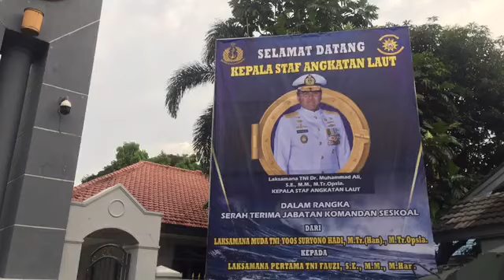Laksamana Pertama TNI Fauzi Jabat KOMANDAN SESKOAL ke 41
KEPALA STAF ANGKATAN LAUT PIMPIN SERAH TERIMA JABATAN KOMANDAN SESKOAL

Cipulir, inspiras1nusantara, Kepala Staf Angkatan Laut (Kasal) Laksamana TNI Dr. Muhammad Ali memimpin Upacara Serah Terima Jabatan Komandan Sekolah Staf dan Komando Angkatan Laut (Danseskoal) dari Laksamana Muda TNI Yoos Suryono Hadi, M.Tr(Han)., M.Tr.Opsla. kepada Laksamana Pertama TNI Fauzi, S.E., M.M., M.Han. yang dilaksanakan di lapangan laut jawa, Mako Seskoal, Kebayoran Lama, Jakarta Selatan, Rabu (27/03).

Dalam amanatnya, Kasal menegaskan bahwa serah terima jabatan memiliki makna yang penting dan strategis bagi TNI Angkatan Laut (TNI AL). Hal ini merupakan perwujudan dari proses pembinaan organisasi dan personil secara berkesinambungan dan menyeluruh. Sehingga pergantian pejabat ini diharapkan dapat menjadi momentum peningkatan pembinaan organisasi ke arah yang lebih baik.

Selain itu, Kasal juga menyampaikan peran Seskoal dalam menjadi poros pendidikan tertinggi di TNI Angkatan Laut (TNI AL) sangat penting, dan sampai kini, Seskoal telah membuktikan bisa melalui segala tantangan dan rintangan yang datang, terbukti bahwa Seskoal telah melahirkan banyak Perwira yang memiliki kapasitas dan kapabilitas yang tidak diragukan lagi.

"Sebagai lembaga pendidikan pengembangan umum tertinggi di lingkungan TNI AL, Seskoal telah bertransformasi menjadi lembaga pendidikan yang berkualitas dan modern dan berhasil menghadapi semua tantangan yang dihadapi TNI AL serta menempatkan lembaga pendidikan Seskoal sebagai ujung tombak dalam membentuk Sumber Daya Manusia (SDM) yang berkualitas, melalui suatu proses penyelenggaraan pendidikan yang terus mengikuti perkembangan lingkungan strategis serta didukung oleh tenaga pendidik yang memiliki kompetensi, kualitas dan kapabilitas tinggi", ujar Kasal.

Sertijab yang dihadiri para Pejabat Utama Mabesal, Pangkotama wilayah Jakarta dan para Kadis jajaran Mabesal ditandai dengan pengambilan sumpah jabatan, penyerahan Pataka, penanggalan dan penyematan tanda jabatan dan penyerahan tongkat komando serta penandatanganan Pakta Integritas.dispenal/linda.